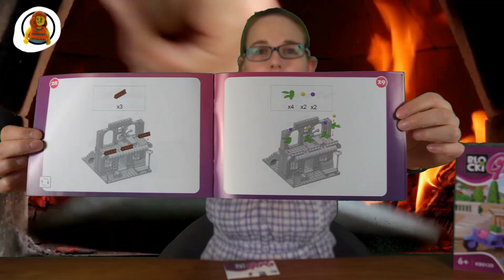BLOCKI® KB0120 "My Girls" 👩‍👩‍👧‍👧 Pizzaria 🍕🇮🇹🛵 Review / Fazit 🔍 by Klemmbausteinlady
Sehen wir uns nicht alle mal wieder nach einen unbeschwerten Urlaub? Vielleicht mit den Freundinnen auf eine echte italienische Pizza. Träumen wir uns mit BLOCKI® nach "Bella Italia". Viel Spaß mit meinem neuen Video 👍

🔎 Informationen zu dem Set:
🔎 Hersteller: BLOCKI®
🔎 Setnummer: KB0120
🔎 Teileanzahl: 264 Teile
🔎 Altersempfehlung: 6+ Jahre

🛒 Hier kannst Du das Set kaufen:

✅ Bitte seid freundlich und fair zueinander.